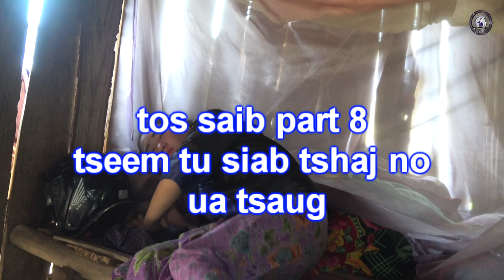kab ziag lub neej niam pog tsis nyiam part 7